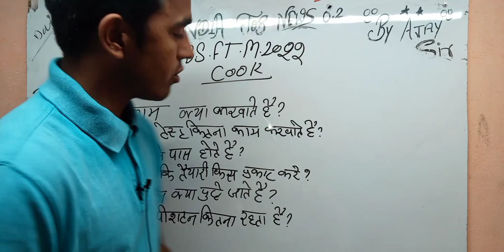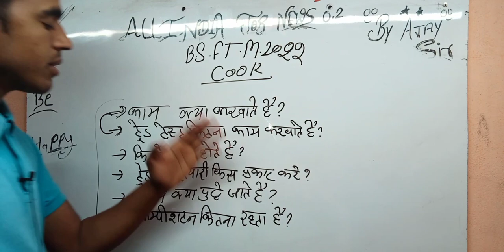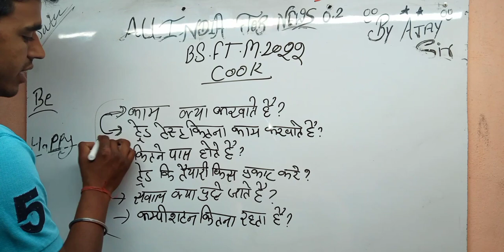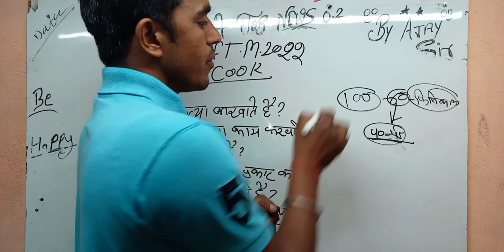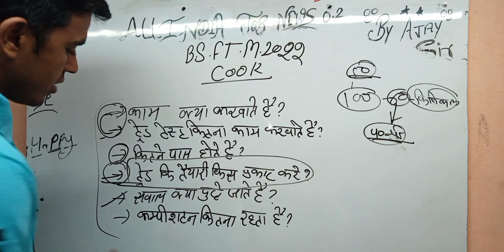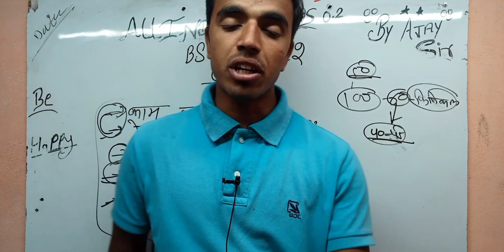BSF Constable Tradesman Cook Trade Test | BSF Constable Cook Trade Test Video